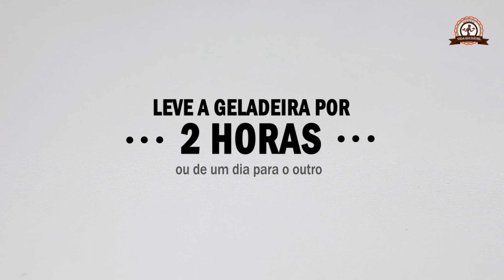MOUSSE DE LIMÃO FIT { uma delícia!!! } | Mamãe Vida Saudável #148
Sobremesa  rapidinha de fazer e o sabor é incrível...nem parece ser fit..MOUSSE DE LIMÃO
Com poucos ingredientes  e super fácil de fazer...bora pra receita!

EDUCAFIT : Os melhores cursos em um só lugar.
A EDUCAFIT É A SOLUÇÃO PERFEITA PARA ACELERAR O DESENVOLVIMENTO PROFISSIONAL
para uma melhor avaliação.

INGREDIENTES:
200ml de leite de coco ( pode usar caseiro)
250ml ( 107g) leite em pó desnatado
Suco de 1 limão ( se preferir mais azedinho faça com 2 limões)
2 colheres (sp) rasa de xilitol ( ou demerara/adoçante)

PREPARO:
Coloque os ingredientes no liquidificador e bata por aprox.. 5 minutos ou até que esteja
bem cremoso.

Coloque nos potinhos e polvilhe raspas de limão.

Leve a geladeira por 2 horas ( para ficar bem firme recomendo de um dia para o outro)

CONSERVAR: na geladeira por até 4 dias
CONGELAR: não
RENDE: 2 porções ( grandes)

• QUE TAL SEGUIR MAMÃE VIDA SAUDÁVEL?